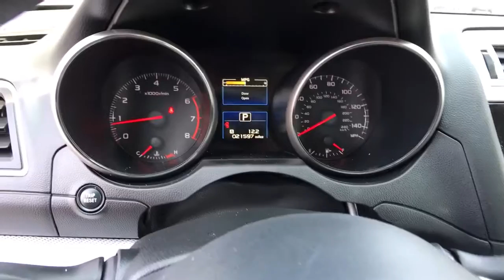2018 Subaru Outback Carson City, Reno, Yerington, Northern Nevada, Elko, NV 21-1256A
Gray Used 2018 Subaru Outback available in Carson City, Nevada at Champion Chevrolet Reno. Servicing the Reno, Yerington, Northern Nevada, Elko, NV area.